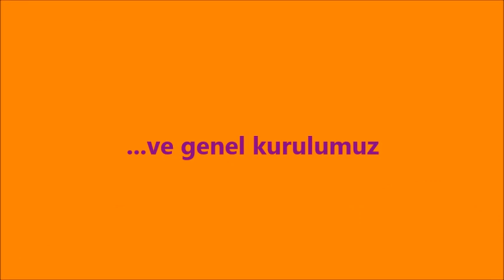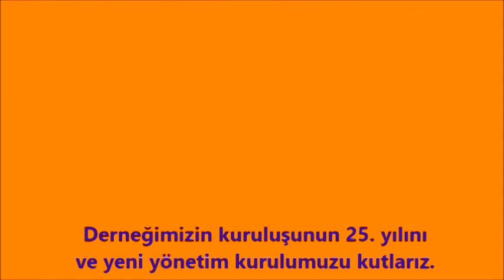Çiğdemim Derneği'mizin 25. kuruluş yılında Anıtkabir ziyaretimiz ve genel kurulumuz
Derneğimizin kuruluşunun 25. yılında, 12 Nisan’da önce Ata’mızın huzuruna çıkarak O’na sevgi, saygı ve minnetimizi bir kez daha sunduk, ardından yoğun önlemler alarak Şehit Cihan Bayık Ortaokulu’nda genel kurulumuzu gerçekleştirdik. Son olarak da derneğimize geçerek 25. yıl pastamızı kestik. Dostluk ve dayanışmayla nice yıllara Çiğdemim.